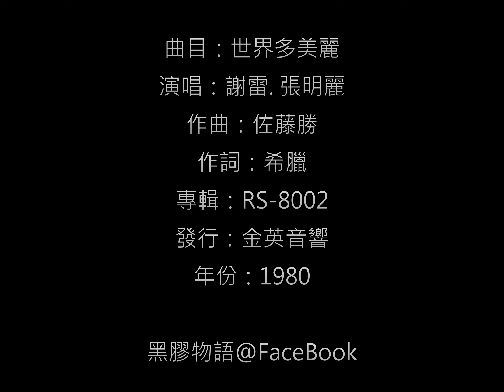謝雷. 張明麗 - 世界多美麗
主題：世界多美麗 / 演唱：謝雷. 張明麗
填詞：希臘 / 作曲：佐藤勝
發行：金英音響 / 編號：RS-8002 / 年份：1980 / 台灣